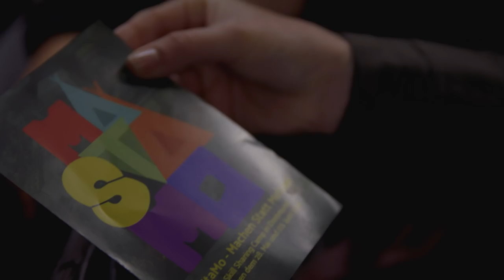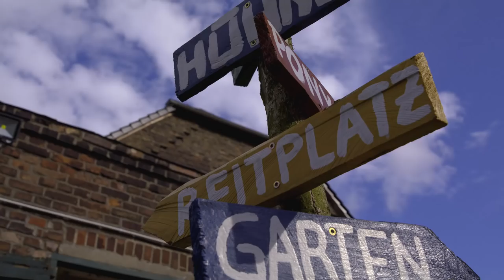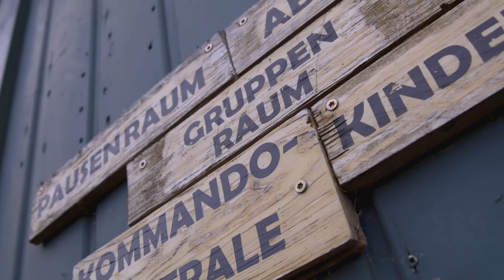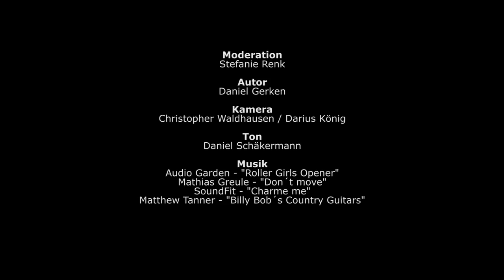"Weidenhope“ - Dortmund Deine Haltestellen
Beim Ein-, Aus- und Umsteigen begegnen uns auf Haltestellen-Schildern hin und wieder Namen, die uns grübeln lassen. Stefanie begibt sich auf Spurensuche nach den Ursprüngen dieser Namen und stößt dabei auf interessante Menschen, historische Fakten und überraschende Erkenntnisse.